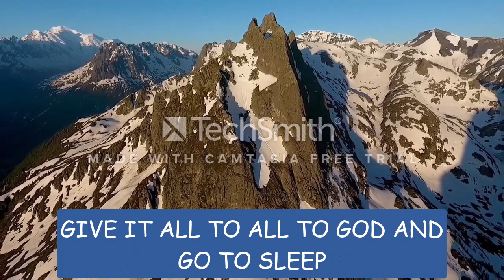EVENING MEDITATION MUSIC | BREATHTAKING NATURE SCENERY | RELEASE ALL STRESS BETTER SLEEP.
Pictures by Pexels